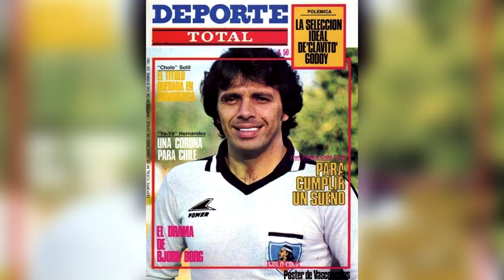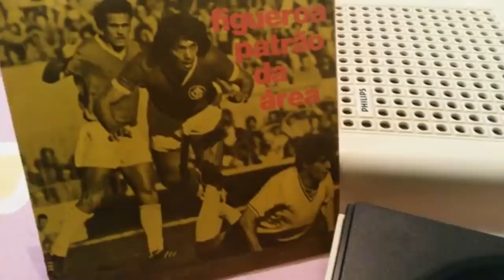REACCIONANDO A LAS MEJORES JUGADAS DE ELIAS FIGUEROA - EL MEJOR DEFENSA DE LA HISTORIA